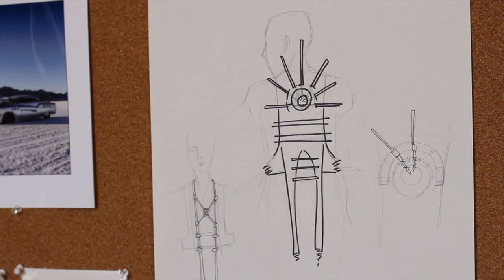DAM Artist in Residence: Rose Simpson (HD)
Denver Art Museum
February 28-June 1, 2014